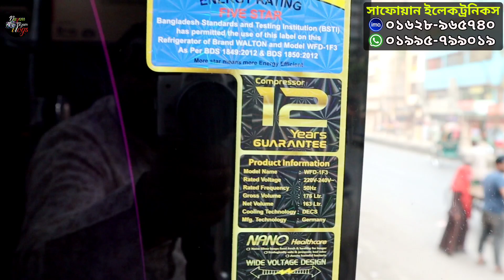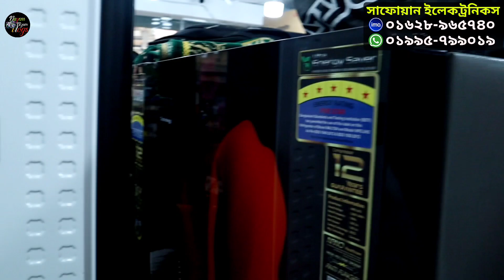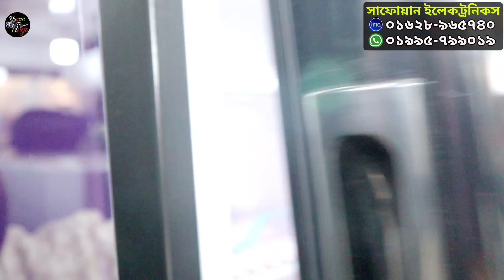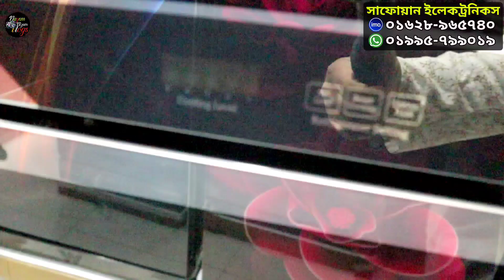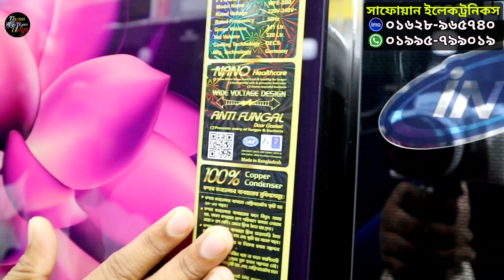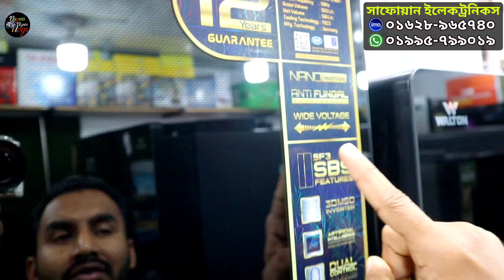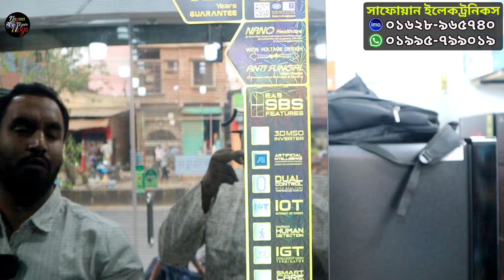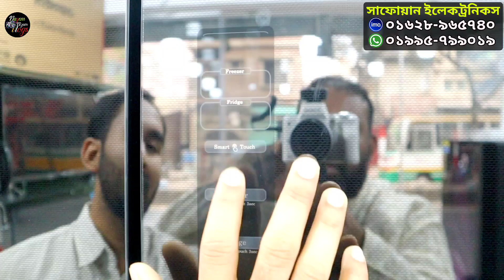ওয়ালটন ফ্রিজ এর দাম জানুন 2023 | walton freeze price in bangladesh 2023 | fridge price in BD 2023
SAFWAN ELECTRONICS
Mobile-
64/2, Dholpur (Notun Rasta) Saidabad Dhaka-1204

📵বিশেষ সতর্কতাঃ-
✔️ যে কোন পণ্য ক্রয় করার পুরবে পণ্যের মান যাচাই করবেন।
✔️ পন্য ক্রয়-বিক্রয় এবং আর্থিক লেনদেনে অবশ্যই সতর্কতা অবলম্বন করুন।
✔️ আমাদের উদ্দেশ্য আপনাকে পন্যের সঠিক সন্ধান দেওয়া
✔️ আর্থিক লেন-দেন অথবা পণ্য ও পণ্যের মানের কোন জটিলতায় চ্যানেলের কর্তৃপক্ষ কোন ভাবেই দায়ী থাকবেন না এবং আমরা কাউকে পন্য ক্রয় করতে বাধ্য করিনা। অতএব তাই ক্রেতা এবং বিক্রেতার কোন জটিলতার দ্বায় @Nayem Nizam Vlosgকতৃপক্ষ নিতে বাধ্য থাকিবে না।

সেকেন্ড হ্যান্ড ফ্রিজ এর দাম,
পুরাতন ফ্রিজের দাম
মাএ ৬ হাজার টাকায় পুরাতন ফ্রিজ কিনুন,
জাহাজের সুন্দর সুন্দর ফ্রিজ।পুরাতন ভালো মানের ফ্রিজ |
Fridge price in Bangladesh, refrigerator price in bangladesh, fridge price in bangladesh।
ভালো মানে ফ্রিজ, used fridge, পুরাতন ফ্রিজ, পুরাতন ফ্রিজ ক্রয়-বিক্রয়, পুরাতন ফ্রিজ দিয়ে নতুন ফ্রিজ, পুরাতন ফ্রিজের দাম।

walton normal fridge price in bangladesh
walton bd freeze price
walton 50/50 refrigerator price in bangladesh
walton new refrigerator price in bangladesh
walton beverage fridge price in Bangladesh